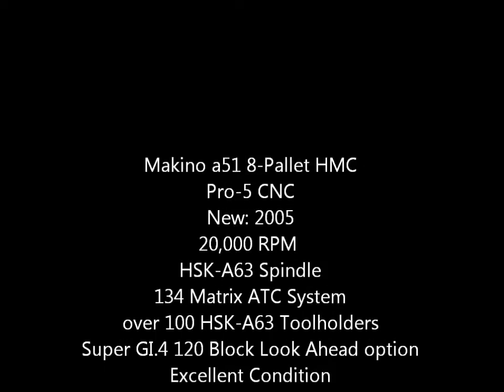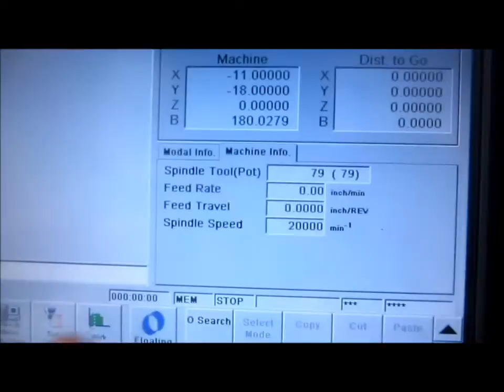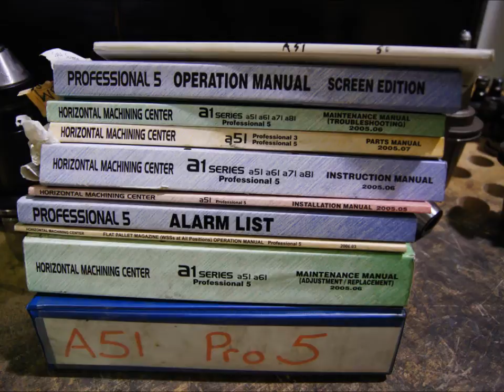Makino a51 2005 8 APC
Very Clean, 8 Pallet, HSK-A63 Spindle, 20,000 RPM, 134 Matrix ATC, Available Immediately